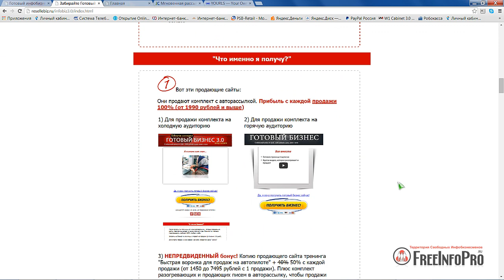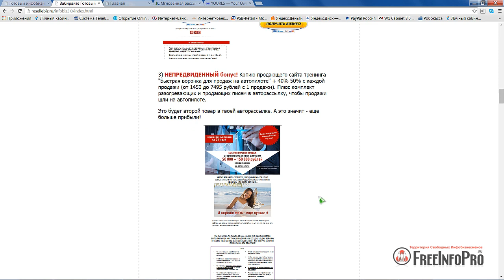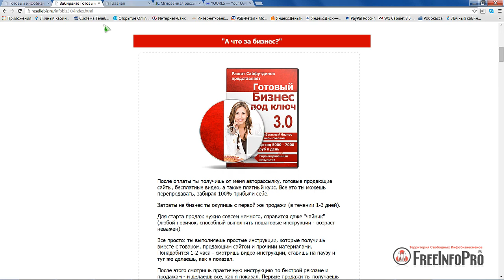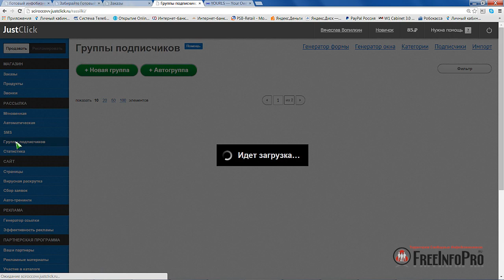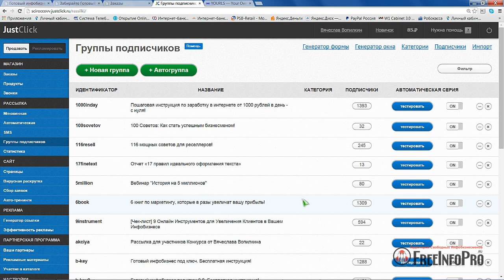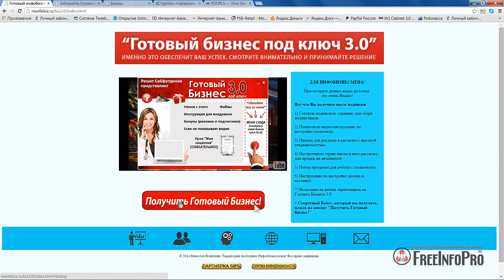Как Создать Свой Бизнес в Сети!